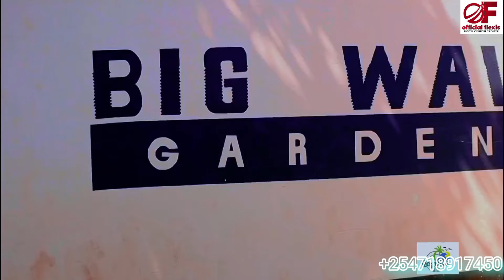NISIPOOLEWA NA SHIKANDA SITAKUWA NA HAJA NA NDOA TENA😢HERI NIBAKI NILIVYO💔LAUZI SADLY TO HER PARENTS